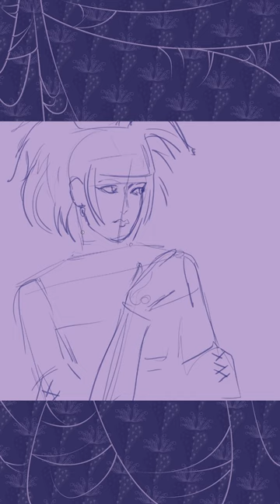Sketching Mana-sama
Song: Monophobia by Moi dix Mois
Wild and manly. This was intented to be a compilation of three little drawings, but i got really sick over the past few days and i've fallen behind on my plans. Anywayyy, love him.